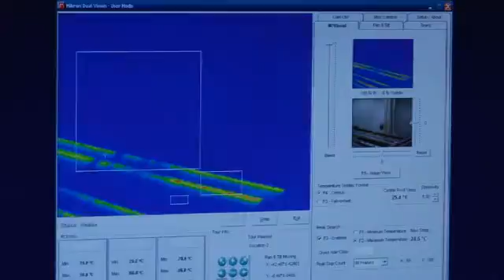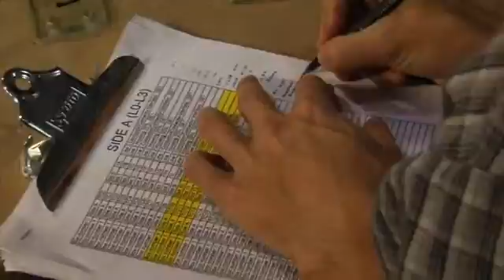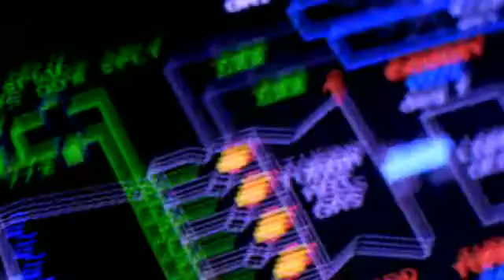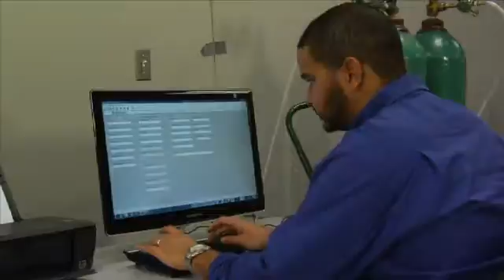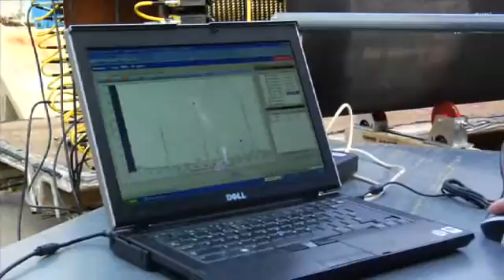Welcome to EPRI's Charlotte Research Lab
Take a look at the issues EPRI's research lab in Charlotte, NC are addressing through testing and demonstrations.  In addition to their Charlotte lab, EPRI has labs in their Knoxville, TN and Lenox, MA locations.